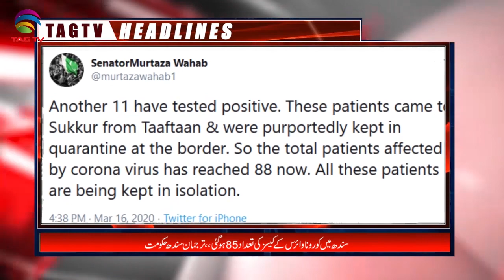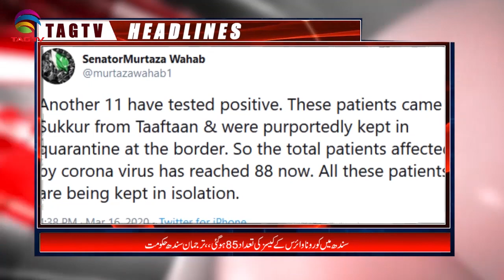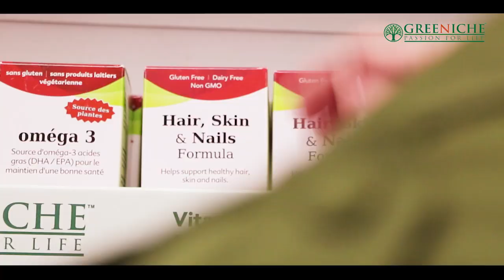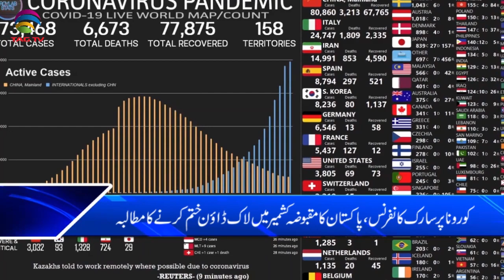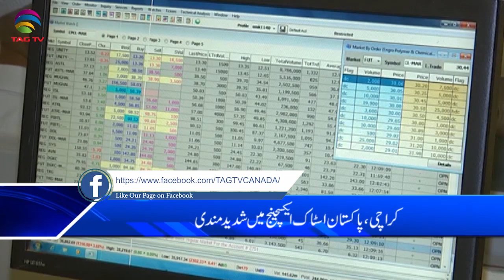TAG TV Pakistan Bureau News Bulletin with Kokab Farooqui - March 16, 2020